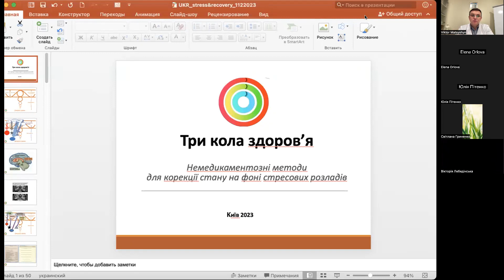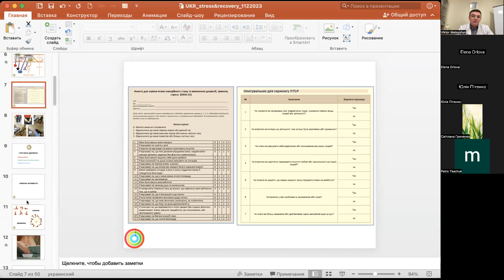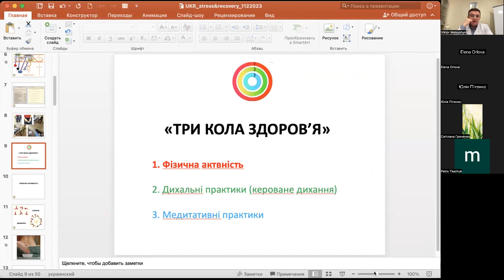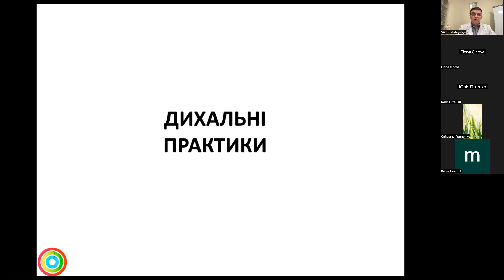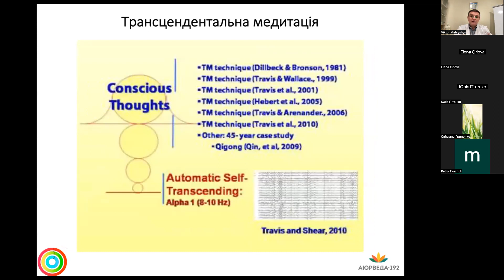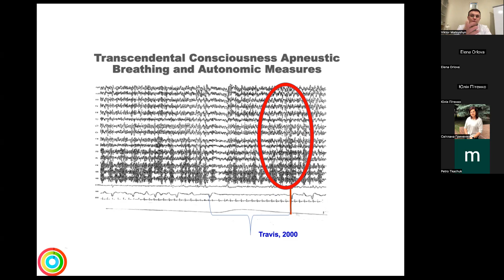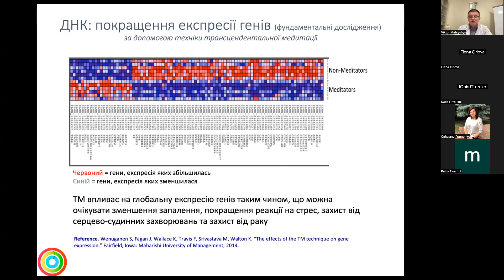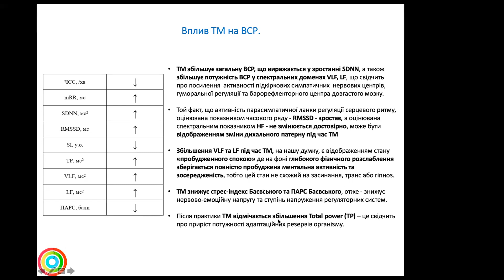Лекція про стрес